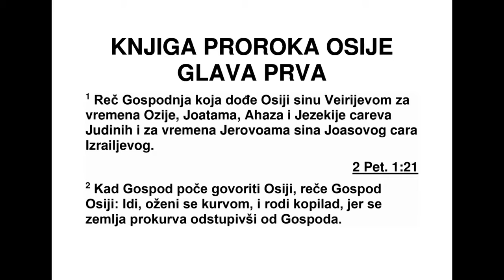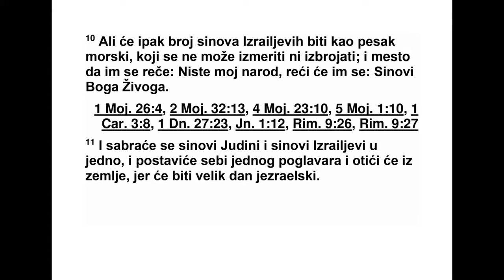KNJIGA PROROKA OSIJE GLAVA 1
Господња реч која је дошла Осији,* Ве и -
ријевом сину, у данима Озије, Јотама, Ахаза
и Језекије, Јудиних царева, и у данима изра -
ел ског цара Јеровоама, Јоасовог сина. 2 Гос -
под је почео да говори преко Осије, и Господ
му је рекао: „Иди, ожени се женом која ће
починити блуд и родити децу блуда, јер ће
се због блуда земља одвратити од Господа.”
3 Он је отишао и узео Гомеру, кћер Див ла -
имову, која је затруднела и родила му сина.
4 Господ му је онда рекао: „Дај му име Јез -
раел, јер ћу ускоро позвати на одговорност
Јујев дом за крвопролиће у Језраелу, и окон -
ча ћу царство Израеловог дома. 5 И тог дана
сломићу Израелов лук у језраелској долини.”
6 Она је поново затруднела и родила кћер.
А Бог му је рекао: „Дај јој име Лорухама,* јер
више нећу бити милостив према Израеловом
дому, него ћу их отерати. 7 Али бићу ми лос -
тив према Јудином дому и избавићу их ја,
Гос под, њихов Бог, али нећу их избавити лу -
ком ни мачем ни ратом ни коњима ни коња -
ни цима.”
8 Када је престала да доји Лорухаму, за -
труд нела је и родила сина. 9 Бог је рекао:
„Дај му име Лоамија,* јер ви нисте мој народ
нити ћу ја бити ваш Бог.”
10 „Израелових синова биће као песка
мор ског који не може ни да се измери ни да
се изброји. И на месту где им је некад ре че -
но: ‘Ви нисте мој народ’, рећи ће им се: ‘Ви
сте синови живог Бога’. 11 Скупиће се Ју ди -
ни синови и Израелови синови и ујединиће
се, и поставиће себи једног поглавара и оти -
ћи ће из земље, јер ће језраелски дан бити
велик.”